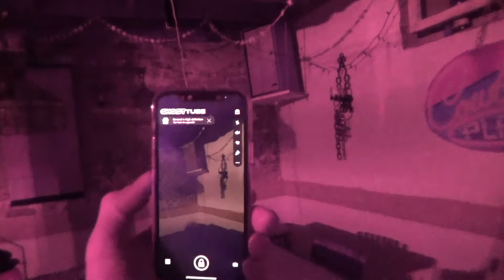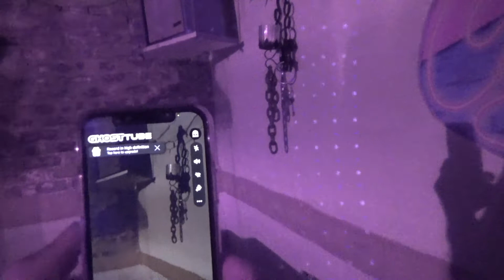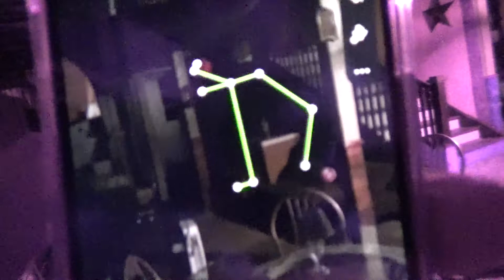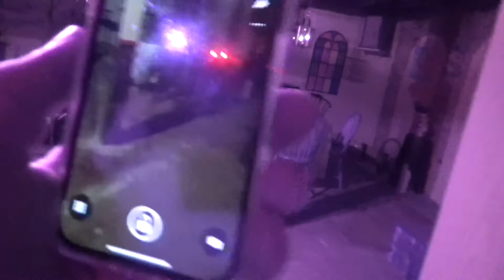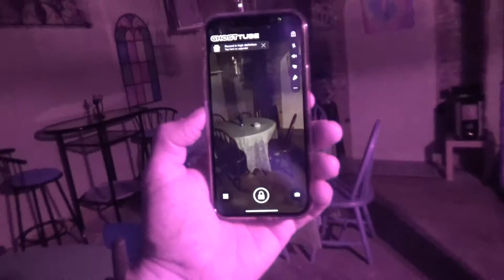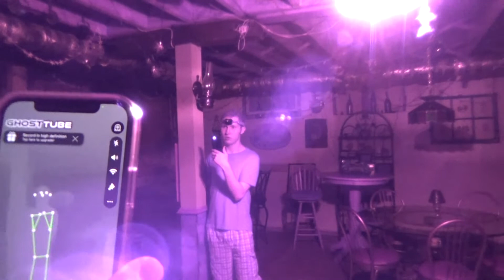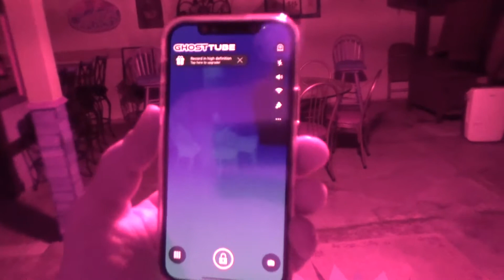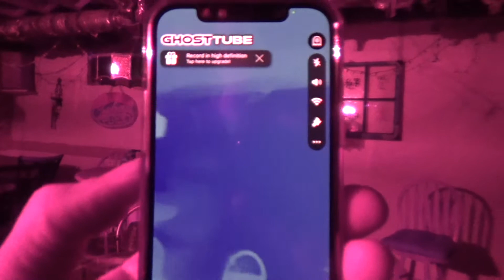Trivette Clinic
Paranormal. ghost hunting old DR.s  office